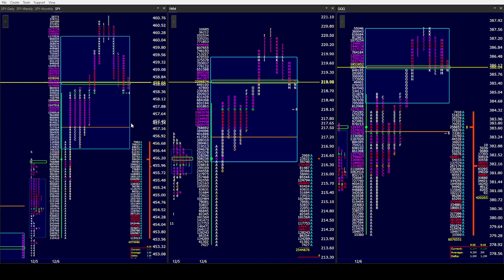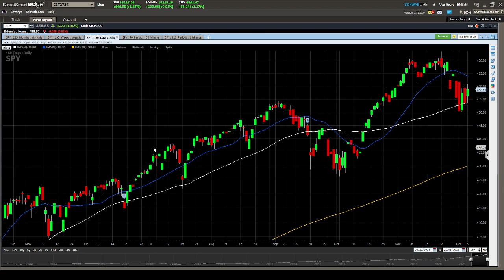SPY PM 12/6/21. What do we see 1st in the S & P ...20 or 50 DMA? QQQ trend day up.